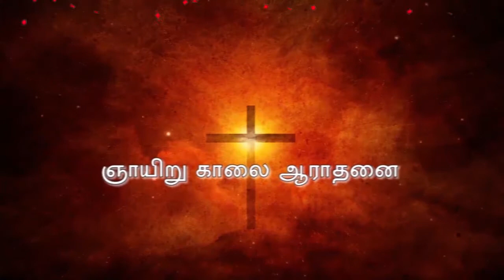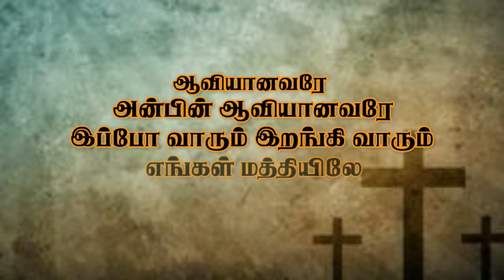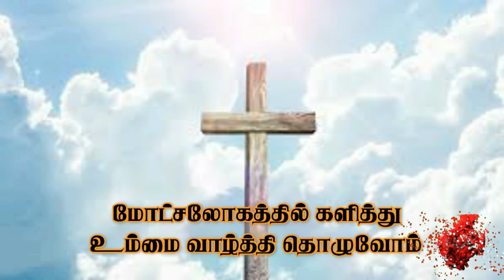Christian Army for Salvation @ Sunday Service 17-01-2021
ஞாயிறு  ஆராதனை
இறைச்செய்தி: அருள்பணி: மனோவா சந்தோஷம்